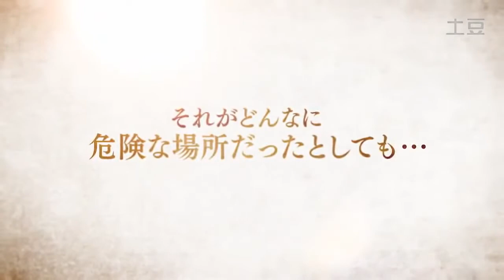Bravely Archive D's Report gameplay preview